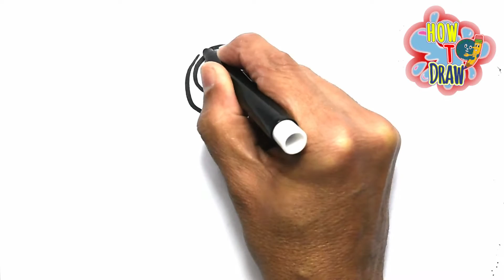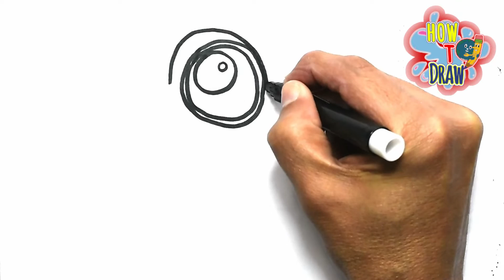Como Desenho uma TARTARUGA FÁCIL | DISNEY | NEMO | Desenho para Colorir e Imprimir@desenhoooecooor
Como Desenho uma TARTARUGA FÁCIL | DISNEY | NEMO | Desenho para Colorir e Imprimir @Desenhooo & Cooor ​

👉 CANAL OFICIAL @desenhoooecooor

nemo, peixe, fácil, disney fácil, como desenhar, disney, filme, filme da disney,
desenho fácil, desenho fácil de fazer, desenho fácil para desenhar,